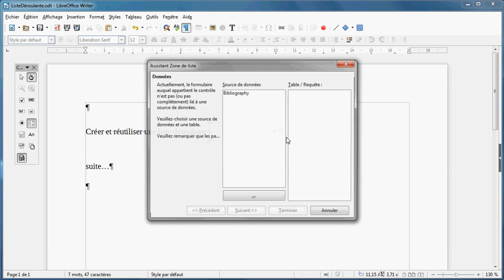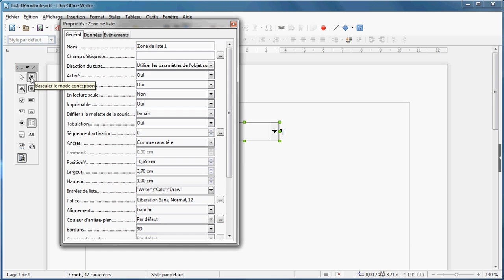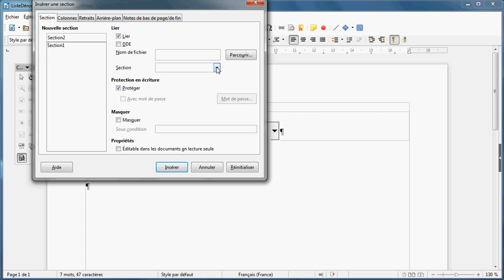LibreOffice Writer - Créer et réutiliser une Liste Déroulante